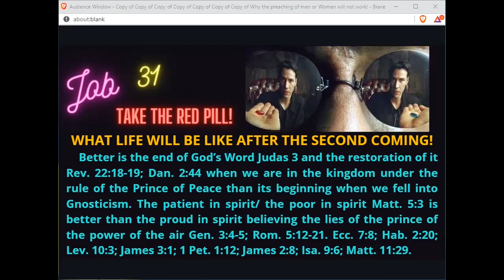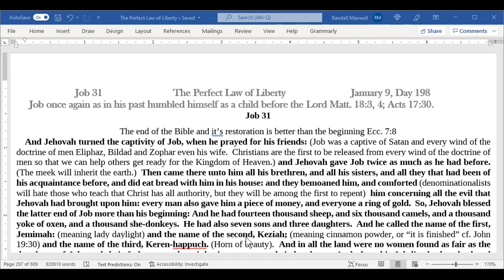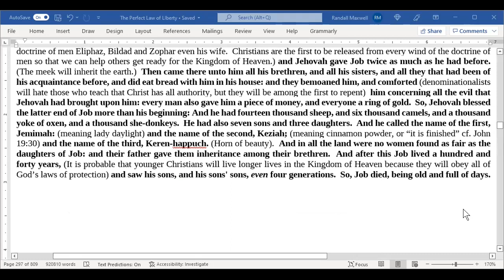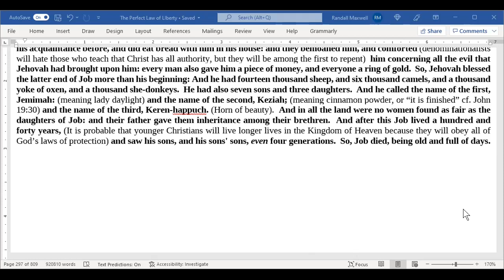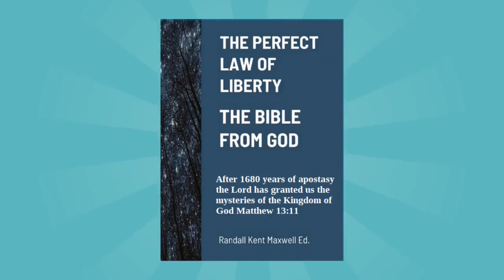JOB 31. WHAT HAPPENS AFTER THE 2ND COMING WHEN THE PRINCE OF PEACE RESUMES HIS RULE IN ABOUT 40 YRS?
DENOMINATIONALISM WAS MAN'S LAST CHANCE TO PROVE THAT THE MORAL STANDARDS OF MEN WORK!  THEY DIDN'T! SO CHRISTIANITY IS BACK!
THE REASON THE LORD FORCED UPON US FREEDOM OF RELIGION AND THE SUFFERING, FASCISM AND RESPECT OF PERSONS IT BROUGHT WAS SO THAT FOR 1,000 YEARS, DIVIDED INTO TWO AGES, MEN COULD REALIZE THAT OBJECTIVE TRUTH - THE LORD'S FAITH SYSTEM IS EXCEEDING ABUNDANTLY GREATER THAN WE EVER COULD HAVE IMAGINED EPH. 2:17; 3:20, 4:5 AND THAT THE WAYS OF GOD ARE AS HIGH AS THE HEAVENS ABOVE THE WAYS OF MEN ISAIAH 55:9.
  THE REASON THE LORD REQUIRED US TO BE PATIENT JAMES 5:11 WAS FOR THE SECOND COMING, AND THE WAR LEADING UP TO IT!  CHOOSE THIS DAY WHO YOU WILL SERVE ACTS 17:30; REV. 18:4.